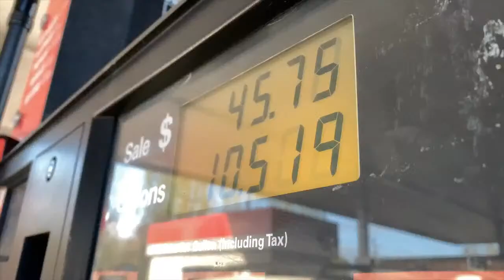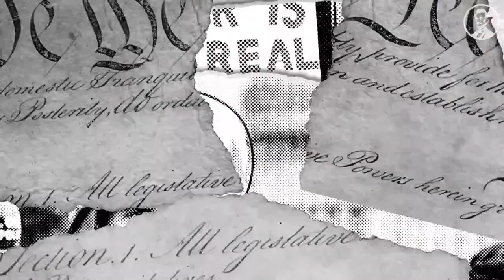LPTV: The Breakdown – August 23, 2022 | Hosts: Tara Setmayer & Rick Wilson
Trump stole over 1,000 classified documents - at least - while the GOP internecine warfare going on behind the scenes is intensifying. Is Trump in trouble? Aren’t they all, sorta? Rick and Tara delve into the details. + tonight’s FL primary and what to look for in the general. Watch The Breakdown, Tuesday at 7p ET.